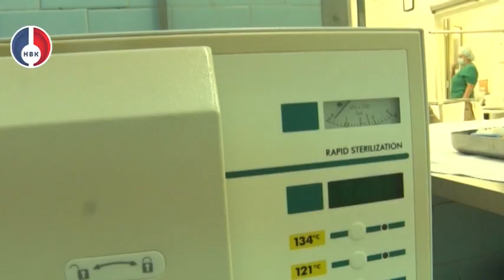"Помогая людям, спасая жизни..." Врач-хирург Михаил Костылев